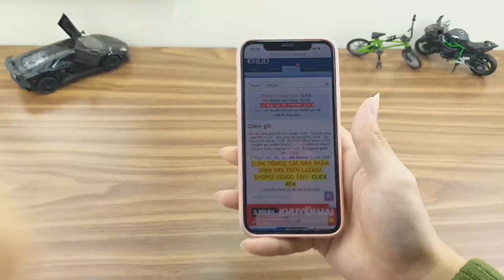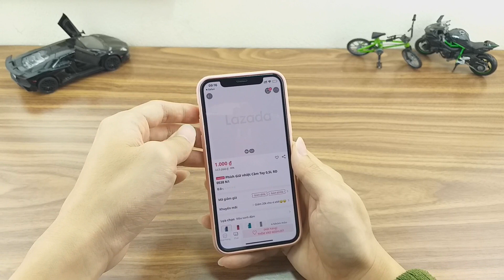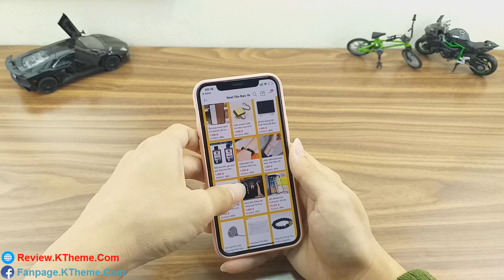KHÔNG XEM ĐỪNG TIẾC- LAZADA đang có mua hàng 1k AE ơi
Pay Day trên Lazada diễn ra từ 27 đến 30/4 với hàng trăm deal 1k, hàng nghìn sản phẩm giảm 50%, nhiều mã giảm giá 30k... Thương hiệu giảm sốc 28/4, freeship Toàn Quốc và mua 2 được giảm thêm 10%, cùng với nhiều ưu đãi khác.